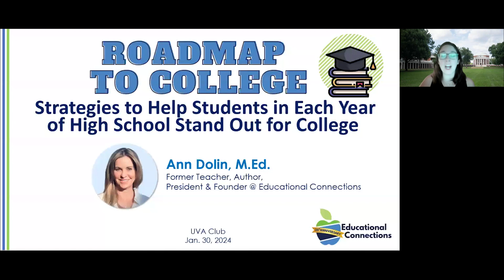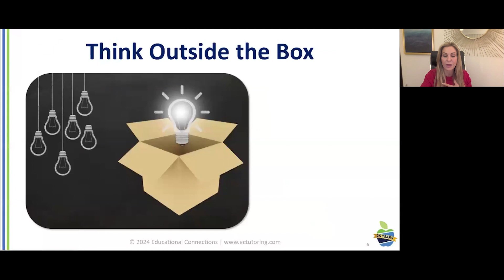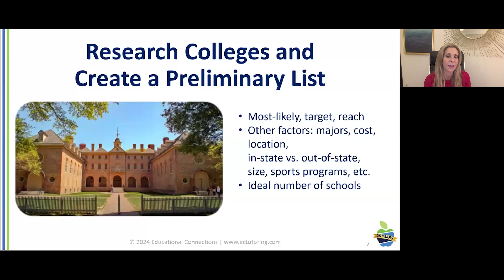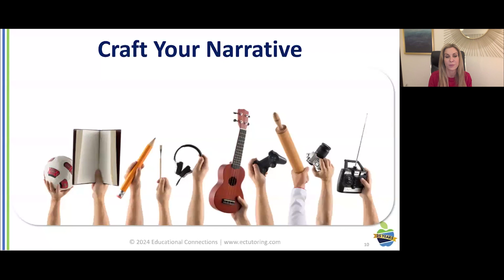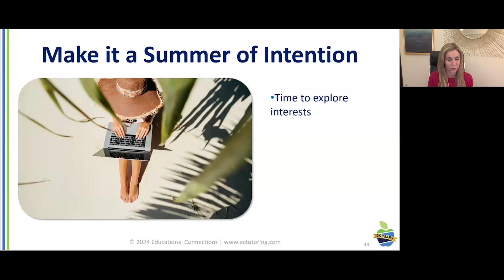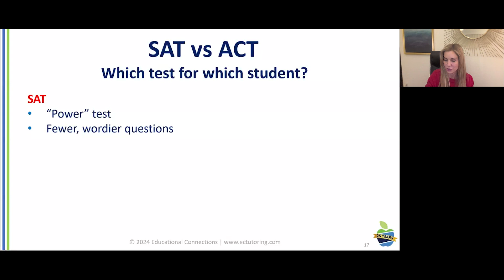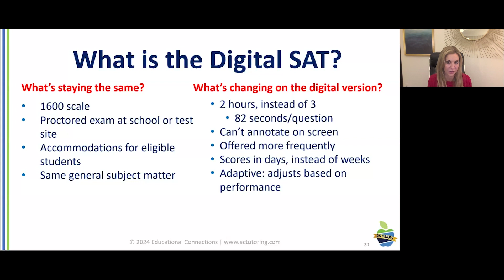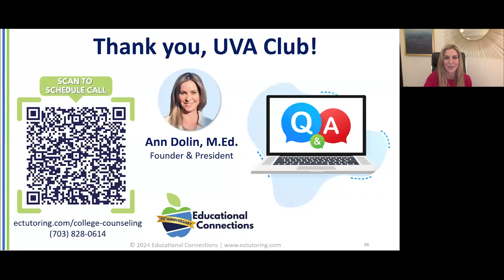UVA Club of Washington DC: Roadmap to College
College admissions offices across the country are overflowing with applications as more students cast a wider net in their pursuit of the perfect school. As the process gets more competitive, finding ways to stand out is a must. But how can your teen do that when there are so many qualified applicants?

Educational Connections Founder and President Ann Dolin, M.Ed. provides insight on the top college admission trends for the 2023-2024 school year!

- How the college admissions landscape is continually changing and what it means for your family
The most significant factors that now determine whether a student will be admitted to their dream school
- How students can use their interests and accomplishments to craft a narrative throughout high school to help their future applications stand out
- Ways to know if and when your child should prep for the ACT/SAT— or if they should skip the tests altogether
- How starting the process early can move a “dream school” into the “target" range